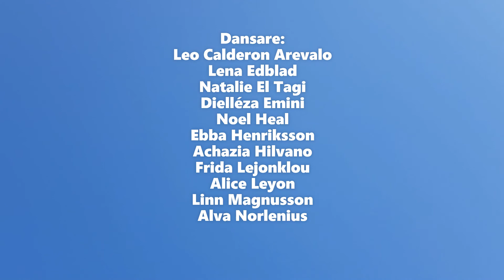Before i let go - DANCE FOR THE PLAN3T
Before we let you go - DANCE FOR THE PLAN3T

N3 Kulturskola i Trollhättan presenterar vårens dansprojekt 2020, med tema miljö och klimat.
Dansgrupp: Elever från N3
Koreograf: Julia Strandlind